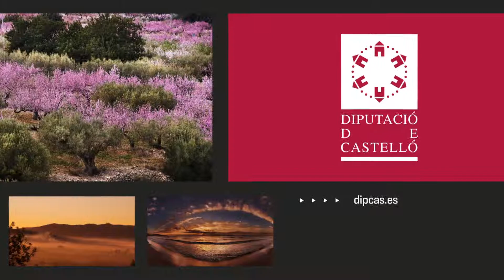23 03 barracas web